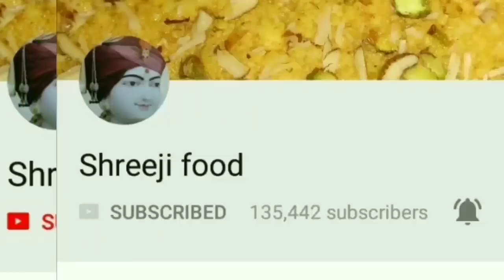बेकरी जैसी नानखटाइ घर पे बनाने की आसान विधि | Easy Nankhatai Recipe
perfect bakery style nankhatai recipe.